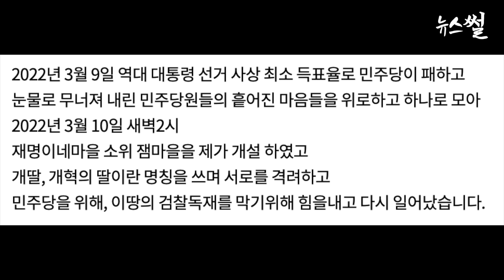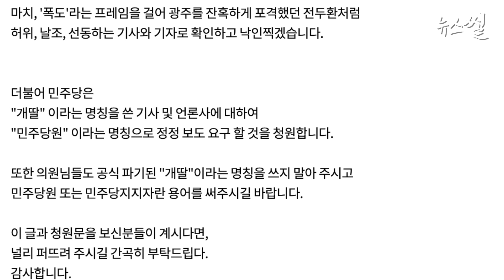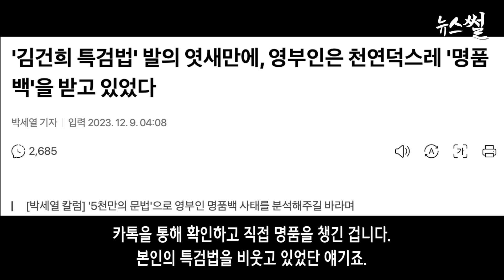재명이네 마을 개딸 명칭 파기선언 이유.김건희 민주당 특검법 발의 웃고 있었나..아무도 관심 안주는 이낙연.